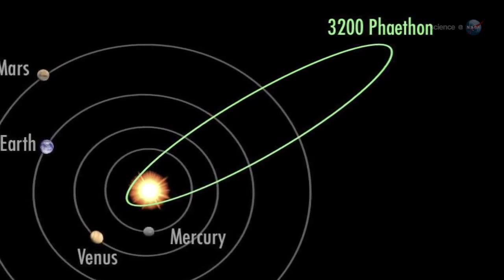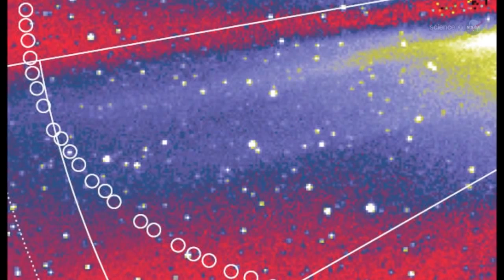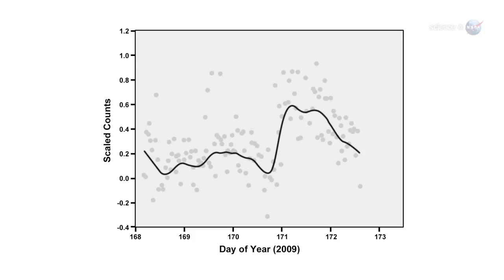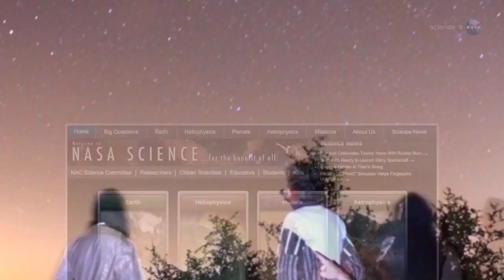'ROCK COMET' Meteor Shower 13-14 Dec 2012 (HD)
NASA admit they don't know where the Geminid meteor's come from...It is possible that they are debris from 3200 Phaethon, a 5 mile wide lump of rock that that may have come from another 544 mile wide lump of rock!...Or it might be a Rock Comet?
The 2012 Geminid meteor shower peaks on the night of Dec. 13-14, The Geminids are a unique meteor shower in that their identified parent body is not a comet, but what seems to be an asteroid! Of the meteor showers with known parent bodies studied by meteor scientists, the Geminids are the only shower to have an asteroidal parent body; all others have a cometary origin. 3200 Phaethon measures 5.10 km in diameter which increases the 'unique' factor; considering the amount of debris we see, we would expect Phaethon to be a much larger body!

Phaethon was discovered on October 11, 1983 using the Infrared Astronomical Satellite, and named after the Greek myth of Phaethon, son of the sun god Helios, due to its close approach to our Sun.

Phaethon is technically classified as an asteroid — the first to be discovered via satellite. But how could an asteroid produce meteoroids that cause the Geminids? One theory is that Phaethon broke apart from another object, ejecting meteoroids as a part of the breakup. This doesn't agree with other things we know, however. Another theory is that a collision with another object thousands of years ago could have produced debris that Earth now travels through. This theory appears to be unlikely as well, based on other evidence. Another theory assumes Phaethon to be a dead comet (the spent nucleus of a comet whose ices had been sublimated away) that produced debris in the past that now intersects Earth's orbit. But no evidence for mass loss from the object has ever been reported. until recently.

In 2009 the NASA spacecraft STEREO-A observed 3200 Phaethon to brighten by a factor of two, quite unexpectedly. This brightening at perihelion was likely due to a release of dust from the object, possibly due to heating and cracking of the surface rocks as Phaethon came close to the Sun. That brings us to the fourth theory, that Phaethon is a rock comet. The problem with this theory is that it doesn't account for the amount of dust in the Geminid stream.
So what it comes down to is that the Geminid parent object is a mystery?